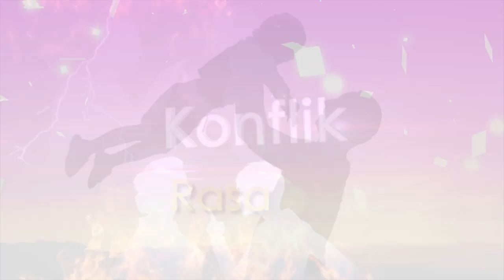"Itu Mendoakan atau Mengutuk? | Karma dan Reinkarnasi bersama Bunda Arsaningsih - Episode 23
Ketika seeorang sedang marah, terkadang membuat seseorang tidak dapat mengontrol emosinya, pikirannya menjadi ruwet dan membuat hidupnya tidak akan damai.

Banyak orang yang salah memahami proses berdoa atau mendoakan orang lain.
Bagaimana proses mendoakan dengan benar dan bukan malah menjadi sebuah kutukan/mengutuk seseorang.

BundaArsaningsih akan menjelaskan dengan detail di episode ini bagaimana berdoa/mendoakan seseorang dengan benar dan mewujud.

Bila ingin berdonasi:
Meditasi Online dan Podcast - Rek. BNI 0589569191 atas nama Yayasan Cahaya Cinta kasih.
SOULaction - Rek Mandiri 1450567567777 atas nama Yayasan Cahaya Cinta Kasih.

Pembelian buku Daily SOUL Reflection bisa ke:
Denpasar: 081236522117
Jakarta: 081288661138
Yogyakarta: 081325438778